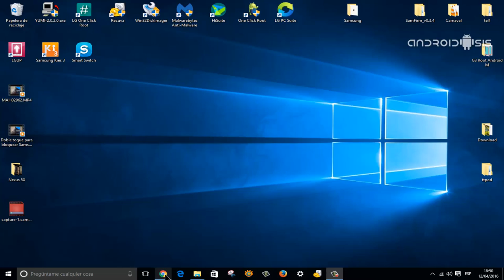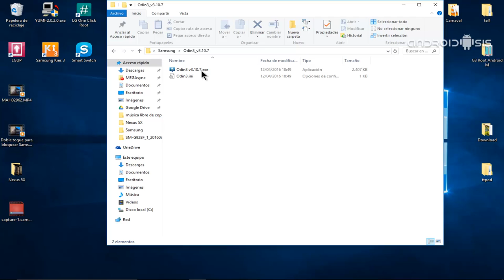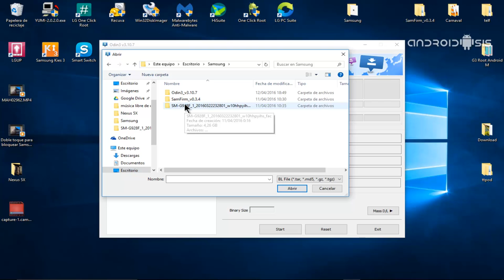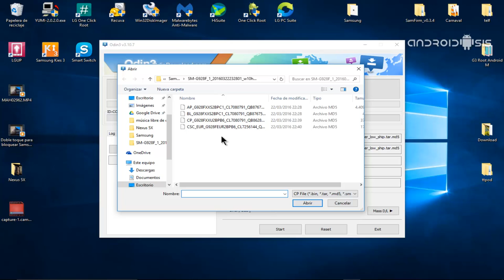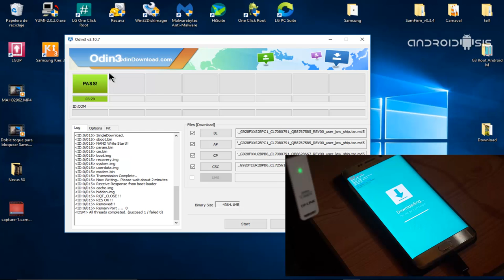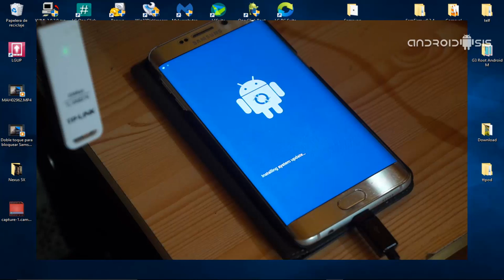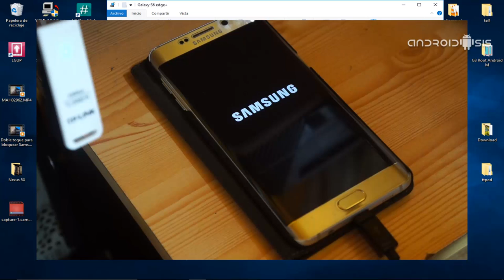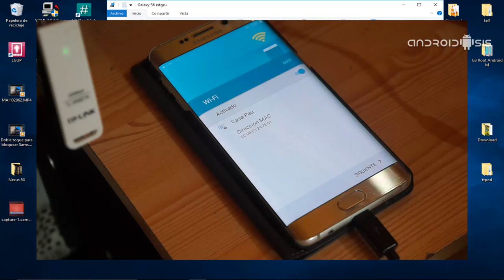Cómo actualizar el Samsung Galaxy S6 Edge Plus a Android 6.0.1 Oficial Europeo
En el siguiente vídeo tutorial práctico, tal y como os prometí hace un par de días, os voy a enseñar la manera correcta de actualizar el Samsung Gañaxy S6 Edge Plus a Android 6.0.1 oficial de manera manual y sin perder la garantía Samsung ni subir el famoso contador de flasheos integrado en KNOX.

Este tutorial, aunque está pensado para el Samsung Galaxy S6 Edge Plus modelo SM G928F, es idéntico para casi todos los modelos de smartphones y Tablets Samsung, salvando la obvia diferencia de que cada tipo de terminal va a necesitar descargar el último firmware oficial para su tipo o modelo de terminal.